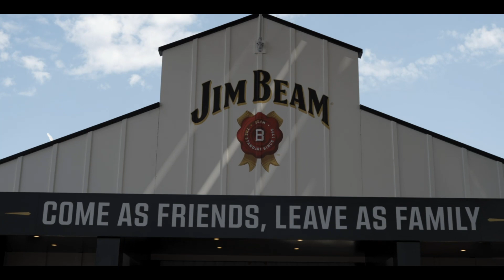Beale Street Music Festival 2023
Beale Street Music Festival is the best weekend in Memphis, TN!

Video and editing by Walt Bullwinkle, Logan York, and Julian Harper.